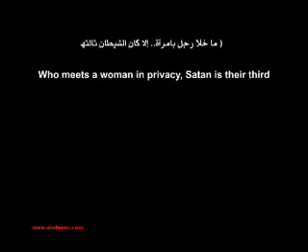4 - Shaitan (Devil) -- Just you and her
This is series of the Shaitan clips that shows how he tempted us in our daily life

May Allah SWT Protect us from Shayateen ameen.